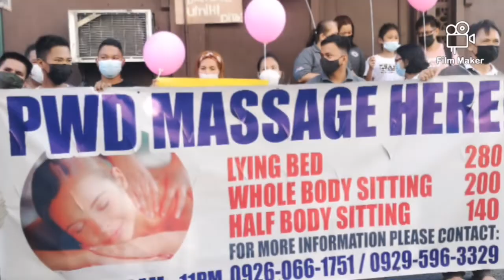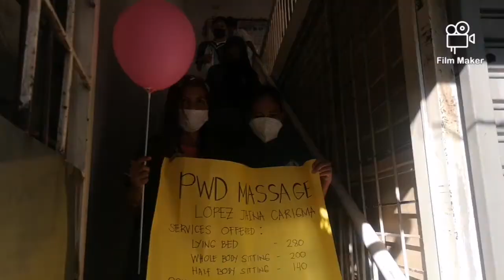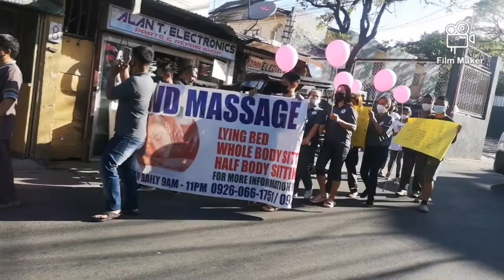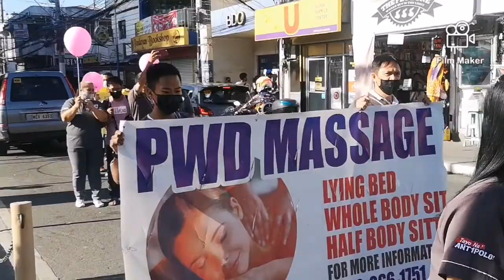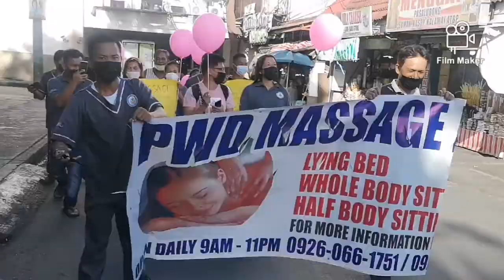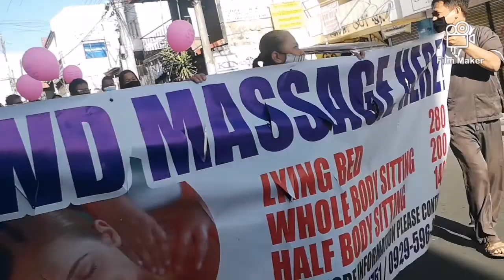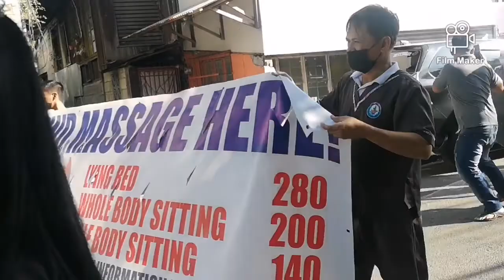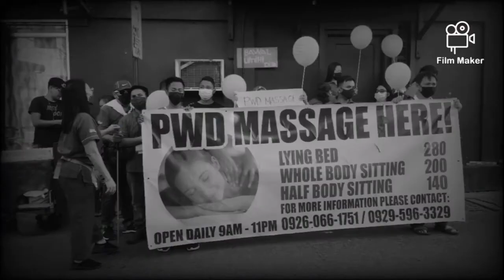Hundred steps from the start of PWD Massage., ♿♥️